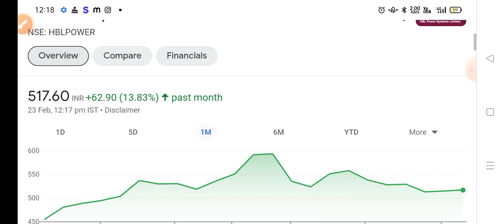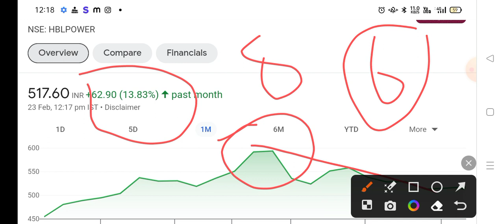HBLPower System Ltd. Share ● HBL SHARE ● HBL SHARE PRICE TARGET 🚀